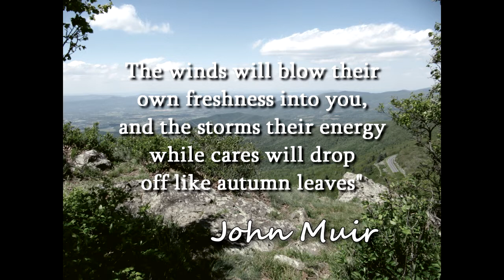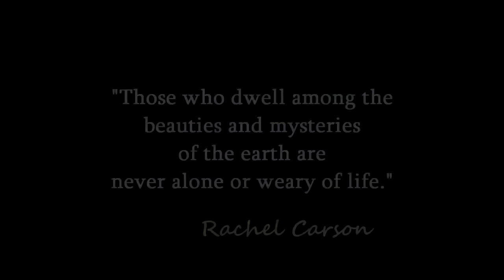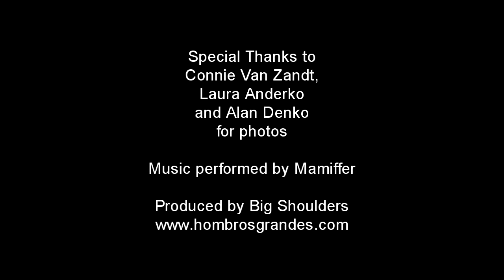Virginia Master Naturalist - Fairfax Chapter